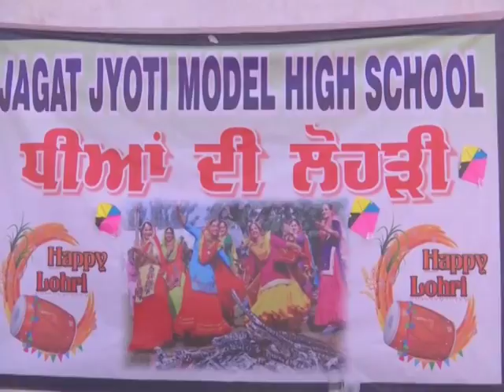Schoolchildren make merry as harvest festival celebrations begin in northern India